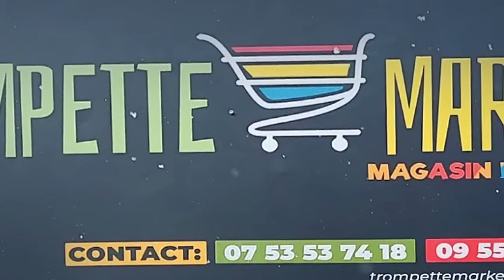FERRE a bloqué ba Youtubeurs ba vidéos naye, WAZEKWA concert Adidsas en danger billet ezo tekama te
Pour être informé en temps Réel, il est strictement interdit de mettre nos vidéos sur vos chaines YouTube, pages Facebook & Instagram